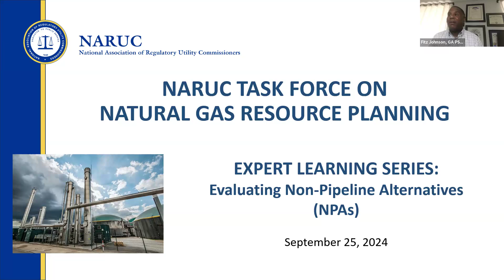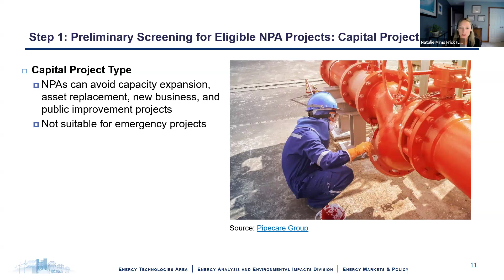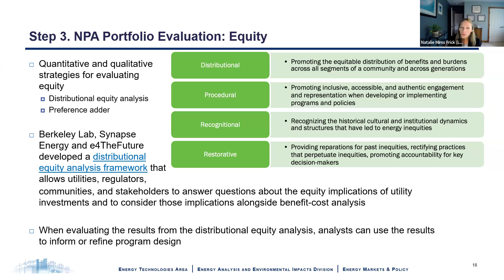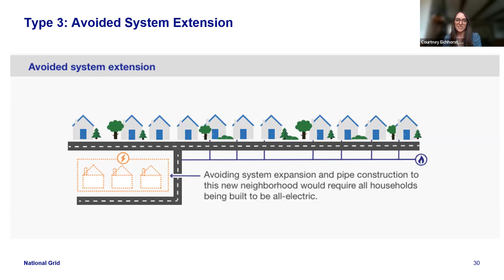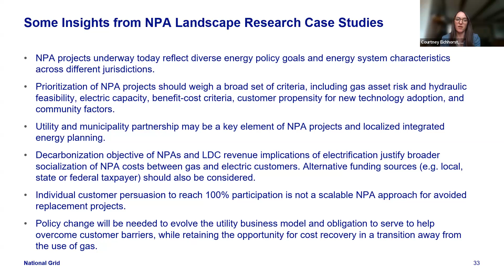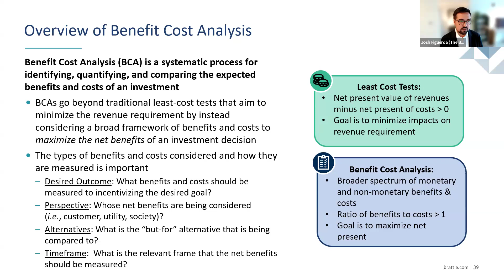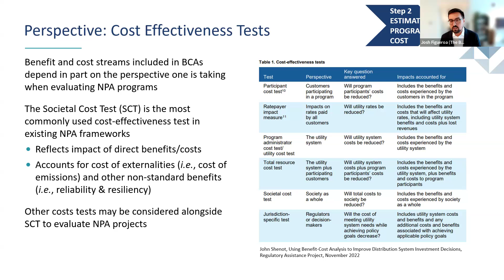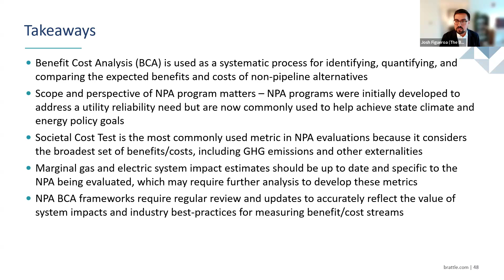NARUC Gas Task Force Expert Learning Series 8: Non-Pipeline Alternatives, September 2024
Non-Pipeline Alternatives (NPAs) refer to solutions designed to defer, reduce, or eliminate the need for constructing or upgrading traditional natural gas distribution infrastructure. When properly deployed, NPAs can serve as a cost and risk mitigation tool, helping to reduce gas system costs, customer costs, and emissions. This session will focus on how NPAs can be identified and integrated into gas utilities’ planning processes, procurement and development opportunities challenges, and appropriate regulatory frameworks for review and evaluation.